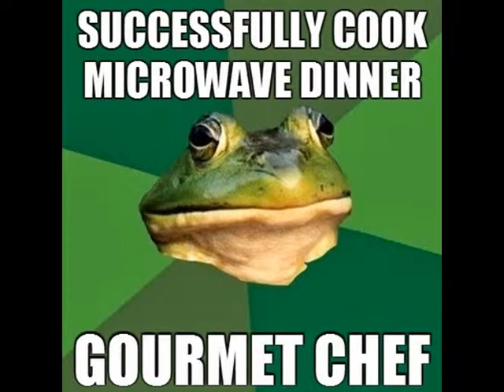best of funny tumblr: foul bachelor frog (vol. 1) (HD)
funny compilation of foul bachelor frog memes, the best advice animal there ever was.